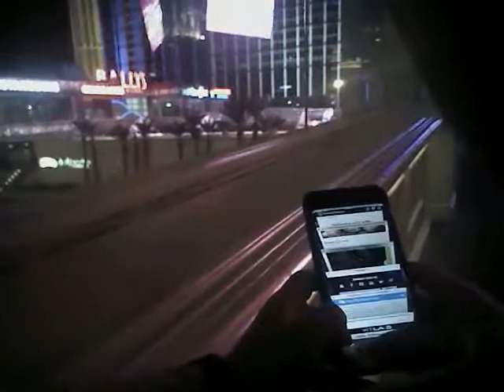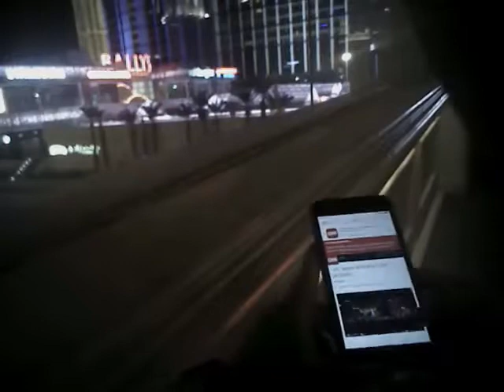VegasShooting Batch 29 Body Cam Video #712